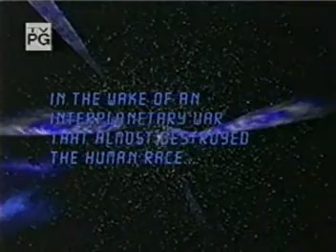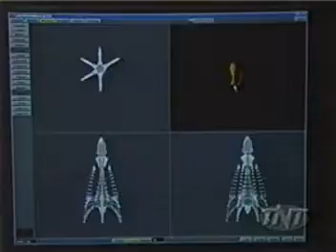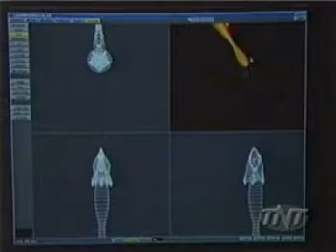TNT Guide To Babylon 5